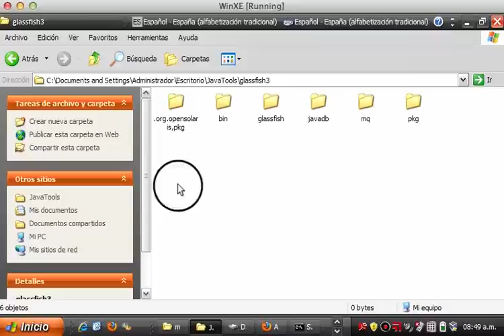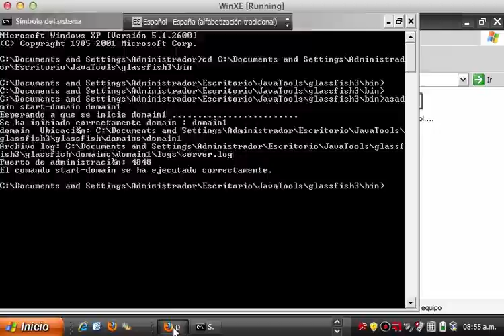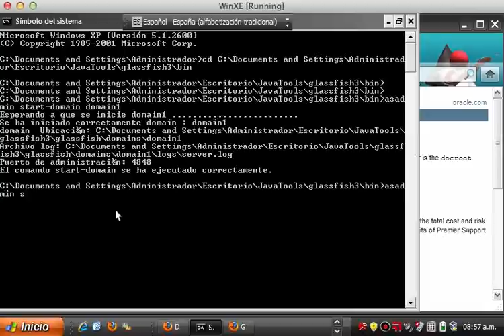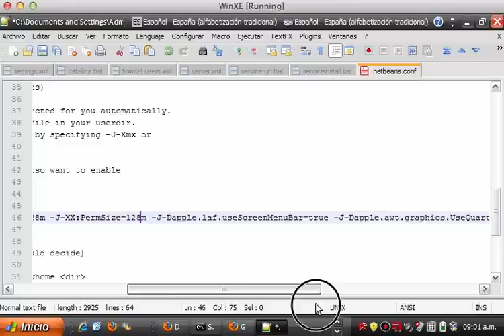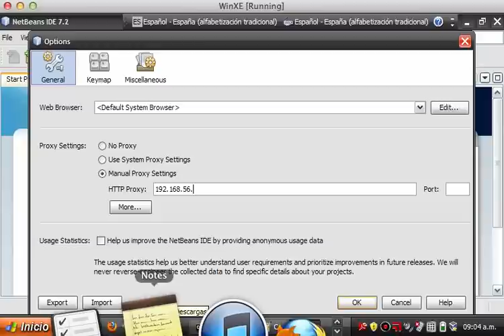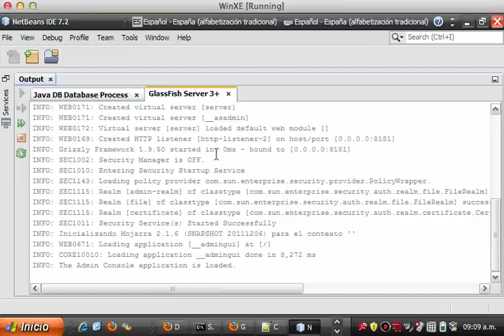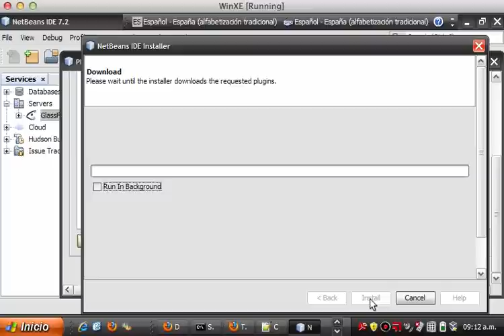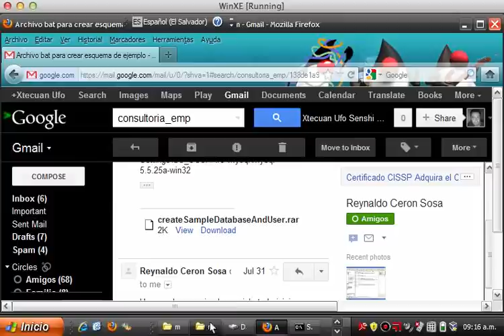Instalacion Glassfish Y Netbeans usando distribucion zip